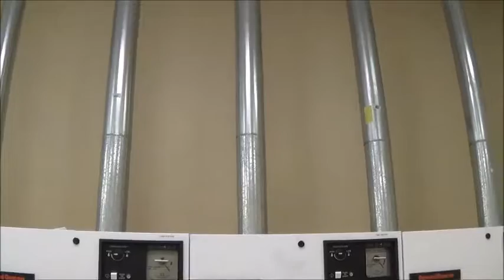Laundry Pipes ... by Alice B. Clagett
Dear Ones,